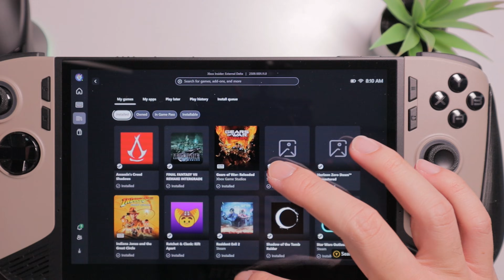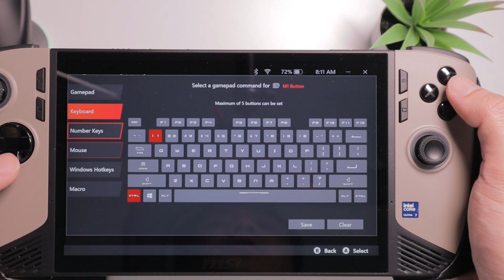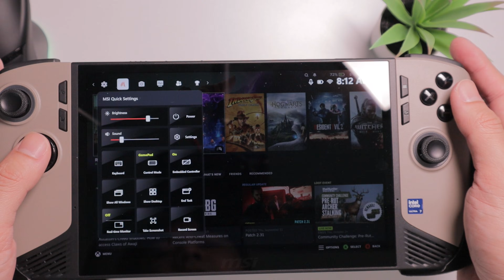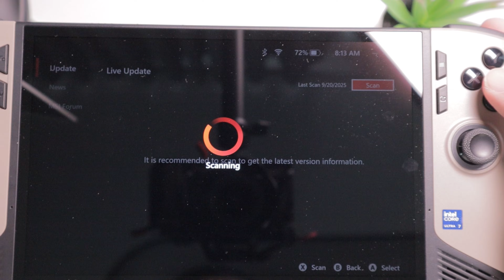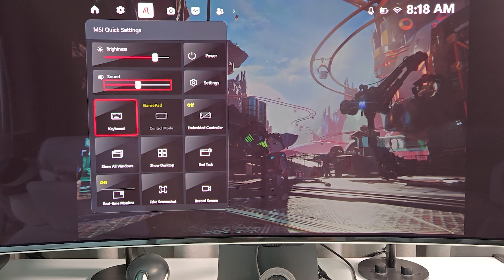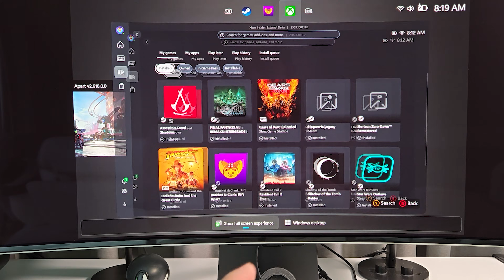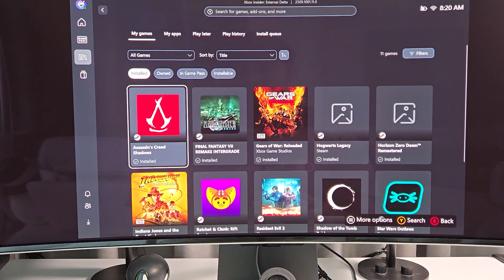A Quick Look at Windows Xbox Full Screen Experience on the Claw 8